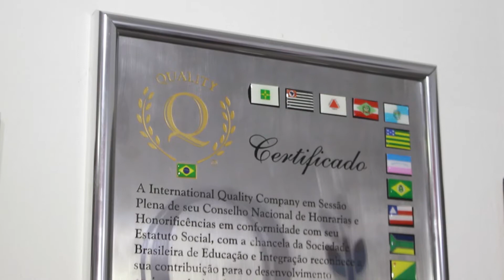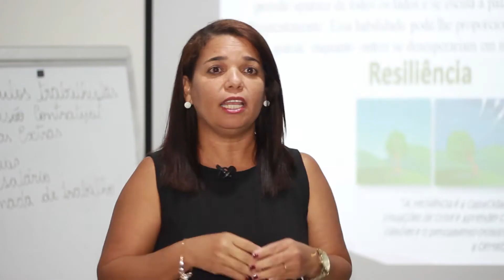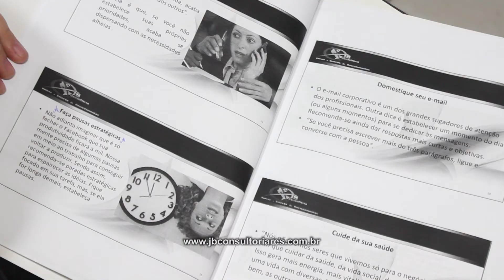JB CONSULTORIA CABO FRIO/RJ, EMPRESÁRIOS DE SUCESSO